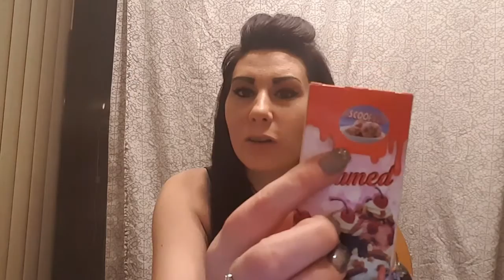💕Review On Scooped & Blondie By Creamed_Eliquid💕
* Check Out The LRTNETWORK